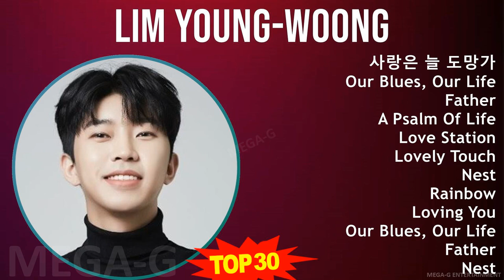L i m Y o u n g - w o o n g MIX Best Songs, Greatest Hits ~ Top Teen Pop, Asian Pop Music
L i m Y o u n g - w o o n g MIX Best Songs, Greatest Hits, Full Album ~ Top Teen Pop, Asian Pop Music

[00:00:00] - 01. 사랑은 늘 도망가
[00:03:47] - 02. O̲̲̲u̲̲r B̲lu̲̲e̲̲s, O̲̲̲u̲̲r L̲i̲̲fe̲̲
[00:07:14] - 03. F̲a̲̲the̲̲r
[00:10:57] - 04. A̲̲̲ P̲sa̲̲lm O̲̲̲f L̲i̲̲fe̲̲
[00:14:41] - 05. L̲o̲̲ve̲̲ S̲ta̲̲ti̲̲o̲̲n
[00:17:47] - 06. L̲o̲̲ve̲̲ly T̲o̲̲u̲̲ch
[00:21:00] - 07. N̲e̲̲st
[00:23:50] - 08. R̲a̲̲i̲̲nbo̲̲w
[00:27:00] - 09. L̲o̲̲vi̲̲ng Y̲o̲̲u̲̲
[00:30:32] - 10. O̲̲̲u̲̲r B̲lu̲̲e̲̲s, O̲̲̲u̲̲r L̲i̲̲fe̲̲
[00:33:59] - 11. F̲a̲̲the̲̲r
[00:37:42] - 12. N̲e̲̲st
[00:40:32] - 13. A̲̲̲ P̲sa̲̲lm O̲̲̲f L̲i̲̲fe̲̲
[00:44:16] - 14. L̲o̲̲ve̲̲ly T̲o̲̲u̲̲ch
[00:47:29] - 15. L̲o̲̲ve̲̲ S̲ta̲̲ti̲̲o̲̲n
[00:50:35] - 16. A̲̲̲ P̲sa̲̲lm O̲̲̲f L̲i̲̲fe̲̲